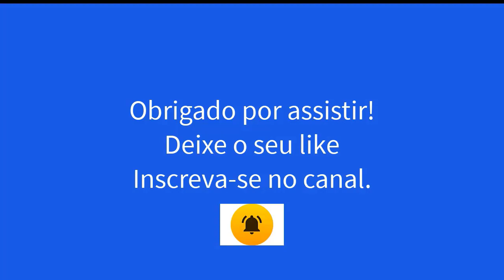Sextilha (tema: hoje eu trouxe pra cantar) - Vicente Reinaldo e Miro Pereira